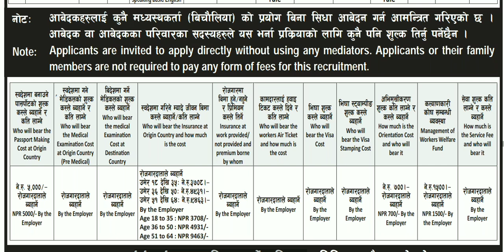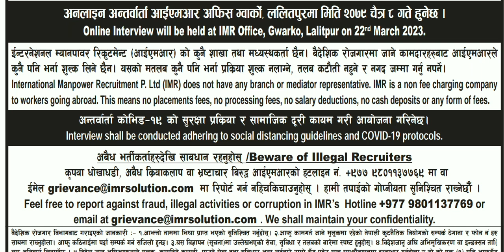FCI CONNECTORS MALAYSIA SDN BHD COMPANY IN MALESIYA Free visa free tickets 🇲🇾